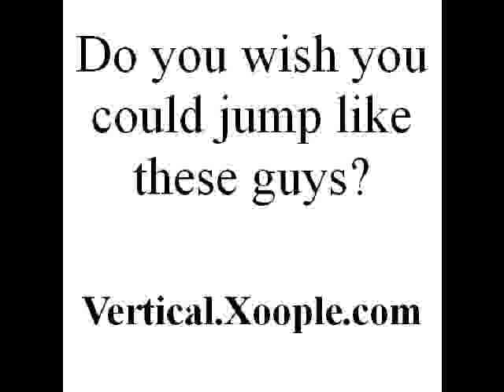free air alert workout.mpg